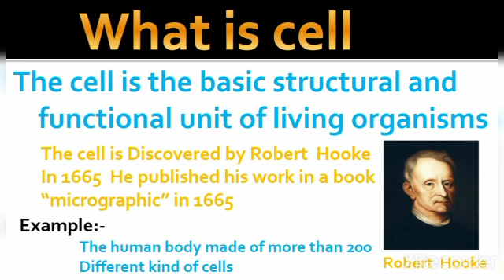human cell in Hindi | the fundamental unit of life | Organelles | Structure | cell definition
Human cell in Hindi and English
The fundamental unit of life
Organelles, Structure
functions in Hindi
Cells definition
class 9th  Biology
Cells Introduction , biology,
what is cells
what is cells in human body
what is cells in Hindi
what is cells and tissues
what is cells in human body in hindi
what is cells class 7 science
what is cells class 9th science
Class: 9th
Subject: Biology
Chapter: Fundamental unit of life
Topic Name: Cells